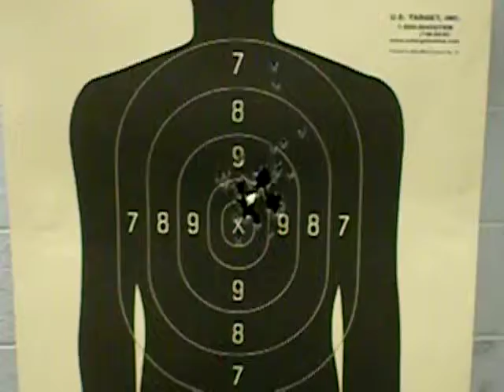Detroit Michigan CCW Class Student Video Testimonial #156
- A student gives feedback on our state of Michigan compliant Concealed Pistol License Class. This video snippet was filmed in Southfield, Michigan.